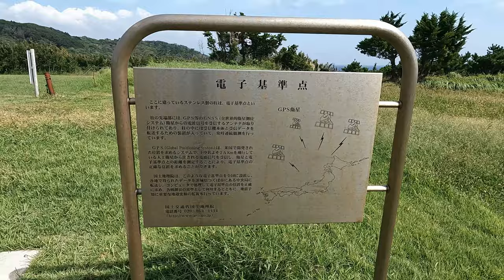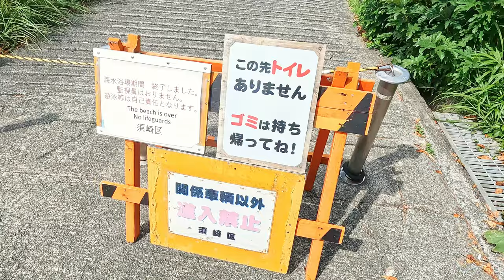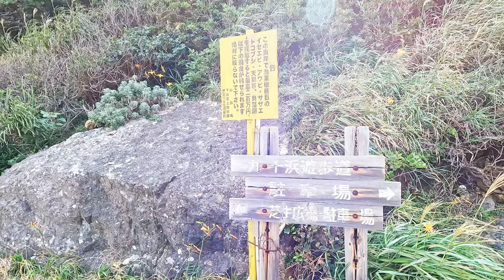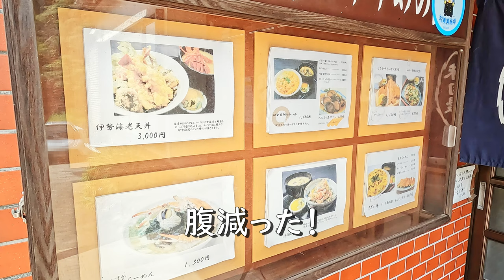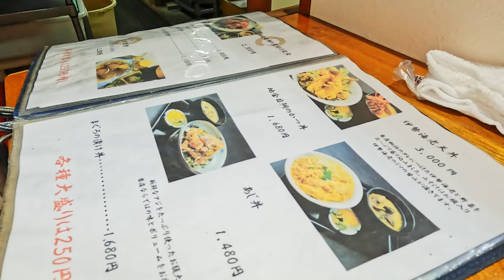伊豆下田市の穴場 九十浜でシュノーケリング満喫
伊豆下田市の海水浴場の一つである九十浜でシュノーケリングを満喫してきました。
透明な海と美しい白浜が特徴の穴場で、海中では数多くの熱帯魚が泳ぎ、餌付けされているのか熱帯魚を間近で見る事ができて非日常を存分に味わう事ができました。